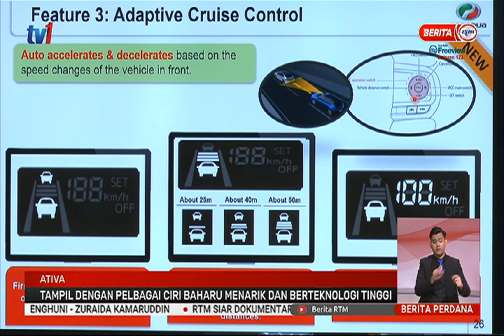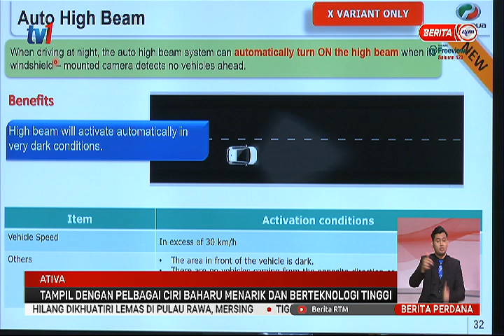4 MAC 2021 – BERITA PERDANA – ATIVA